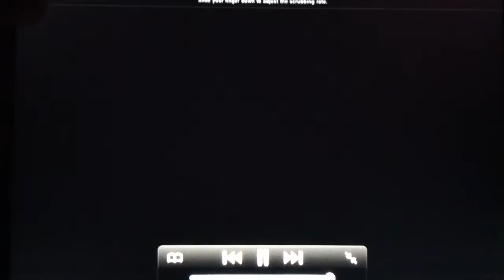Mason Cook Nissan Show and Tell Commercial 1080p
Said, Mason Cook: "I need's a favorite truck on the vacation!" That was Nickelodeon Kids Choice Awards it's winner academy award producers "Spy Kids, Mockingbird Lane, The Middle, The Lone Ranger & Criminal Minds #1 Best Picture